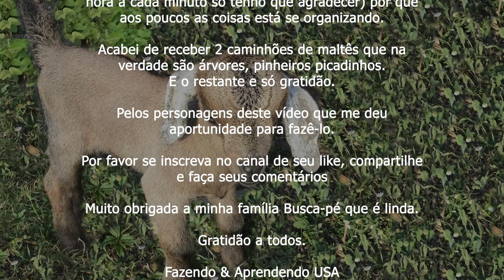NOVO MEMBRO DA FAMILIA!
Ola, como ja disse vou registrar tudo que passar por aqui, E vamos que vamos!  aqui na roça todos os dias tem novidades e os animais ou as plantas acabei de receber dois caminhões de malte fiquei muito feliz pelas minhas plantinhas .E agora vou registrar as novidades dos meus amigos e vizinhos.
E o primeiro acontecimento foi na casa de uma amiga Partuguesa com o nascimento deste lido cabritinho, ele esta fazendo a alegria da familia, e uma fofura de baby. por favor se increva no canal de seu like, compartilhe, aperte o sininho e faca seus comentarios.
Como Costurar a Toca, passo a passo e fazer uma renda extra no seu dia a dia.
Toca Atoalhada, saia do banho com a toca na cabeça, sem ficar pingando agua pela casa.
 Gratidao a todos
Fazendo & Aprendendo USA
             By
Victoria Bornelli